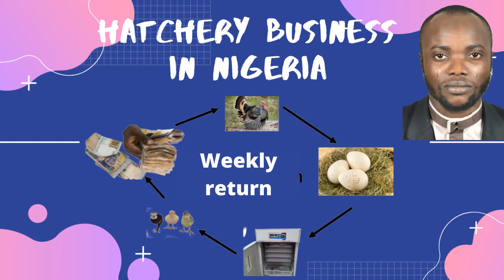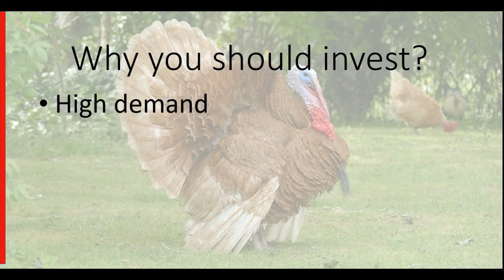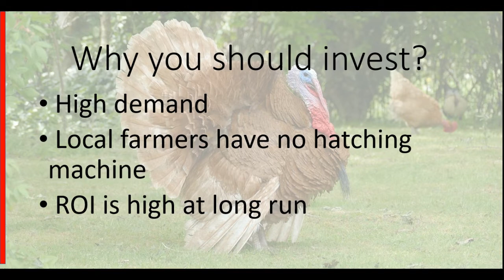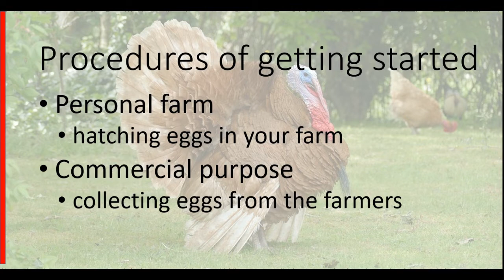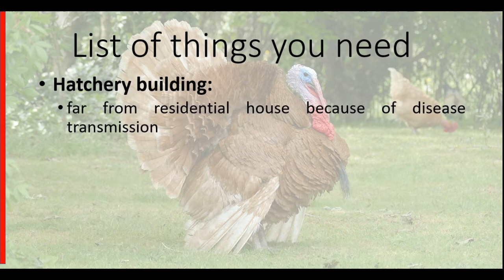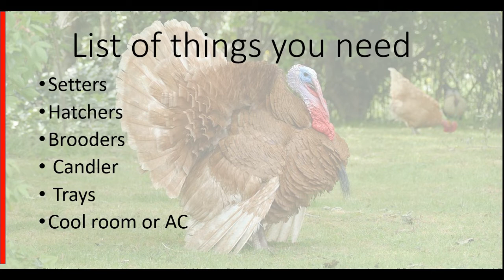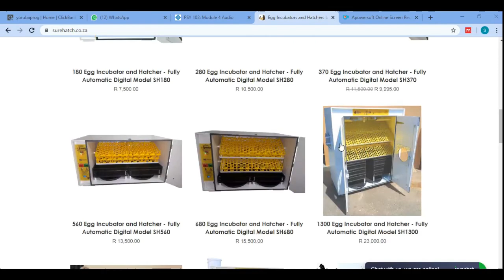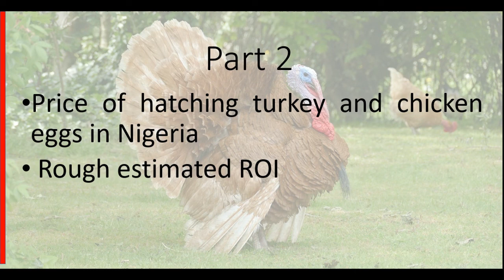Profitable Business in Nigeria: Poultry Hatchery Firm Part 1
This video explains in details how to get started with an hatchery firm  in Nigeria and other Africa countries.
List of things you need
Hatchery Building
Set up equipment
Experts
Hatchers and setters
Vaccines and so on.

I had previous did videos on how to get started with poultry business in Nigeria. Check them out.

I also had videos in Yoruba on other interesting topics. Check my channel to browse for my videos.